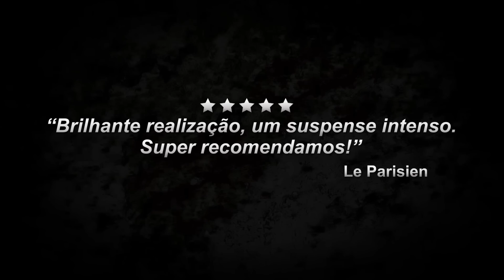UM DIA DIFÍCIL - Trailer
Voltando do enterro de sua mãe, Gun-su (Lee Sun-kyun), detetive da polícia criminal, mata um homem em um acidente de carro. Para encobrir o caso, ele decide esconder o corpo do homem no caixão de sua mãe. Quando o caso ganha importância na polícia, seu parceiro de trabalho é nomeado para fazer a investigação. Gun-su acompanha o desenvolvimento do caso, conforme os detalhes do acidente vão sendo revelados. As coisas ficam ainda pior quando uma testemunha do acidente ameaça Gun-su.